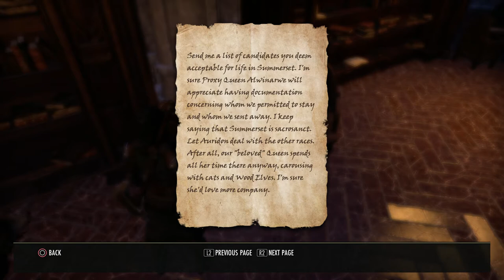THE ELDER SCROLLS ONLINE: SUMMERSET Walkthrough - PART 1 - THE QUEEN'S DECREE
The Elder Scrolls Online: Summerset Gameplay Walkthrough Part 1 includes the quest...

The Queen's Decree

This walkthrough for The Elder Scrolls Online: Summerset available on the PC, PlayStation 4, Xbox One, PlayStation 5 and Xbox Series X|S will include the Full Game, Main Campaign, Story Quests, Side Quests, Collectibles, Cutscenes, Gameplay and Ending.

The Elder Scrolls Online: Summerset is the second chapter for The Elder Scrolls Online. It was released on May 21, 2018 for PC and Mac and on June 5, 2018 for PlayStation 4 and Xbox One. This expansion takes place on the main isle of Summerset and the hidden island of Artaeum in the Summerset Isles. This expansion can only be purchased with real-world currency, not crowns, and will not be available to ESO Plus members automatically. Players who pre-purchased the game also gained access to the Nightmare Senche Mount available for use. It was released on ZeniMax's Public Test Server on April 16, 2018.